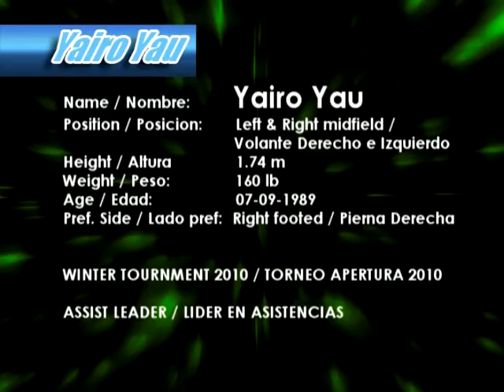YAIRO YAU REEL 2010